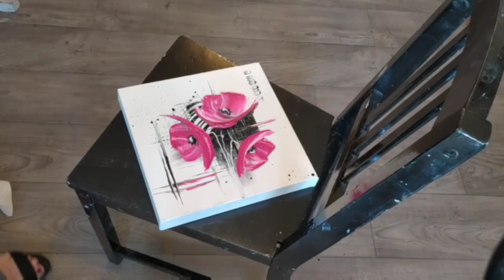REUSSIR UN ABSTRAIT FACILE EN 15 MINUTES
Pour me soutenir, vous pouvez me laisser un don sur ma cagnotte paypal sécurisée